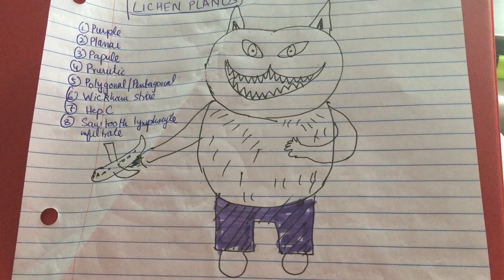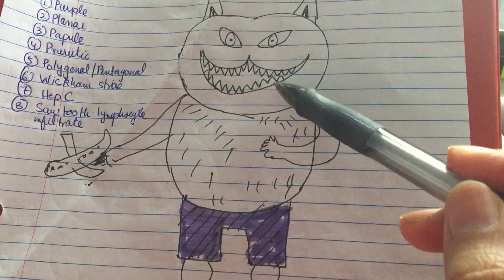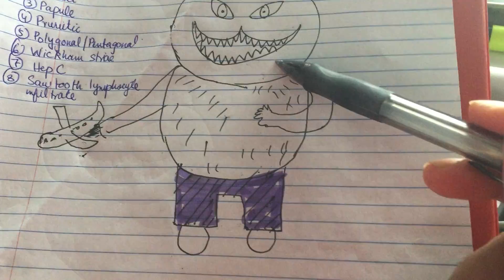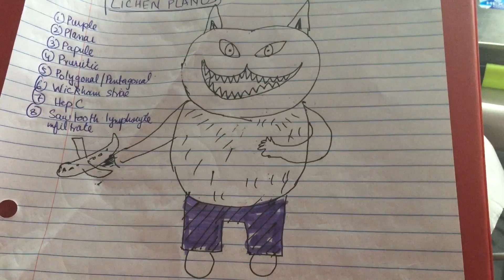Lichen planus mnemonic usmle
lichen planus and associated features